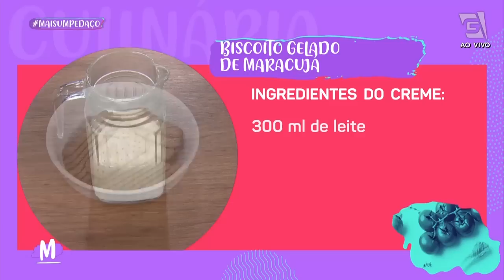Receita de Biscoito gelado de Maracujá - Mulheres (18/10/22)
Essa receita do chef André Lima nem parece real, mas te garanto que é! 😋

Esse BISCOITO GELADO DE MARACUJÁ é o ara se esbaldar e pedir MaisUmPedaço ! Já anota aí a receita: 🍫

Ingredientes da base:
200g de bolacha de leite ou de chocolate

Ingredientes do creme:
300ml de leite
395ml de leite condensado
100g de creme de leite
15g de amido de milho
50g de leite em pó
2 maracujás grandes

Ingredientes da cobertura:
250g de chocolate picado
100g de creme de leite

Modo de preparo:
Em uma panela, misture o leite e o amido de milho fora do fogo, até dissolver bem. Em seguida, coloque os demais ingredientes e coloque no fogo médio. Mexa bem, até engrossar o creme. Deixe esfriar. Para fazer o ganache, coloque o chocolate e o creme de leite no micro-ondas de 30 em 30 segundos até derreter o chocolate.

Montagem:
Coloque uma camada de bolacha, uma camada de creme, sempre intercalando e para finalizar coloque o ganache. Leve para a geladeira por 2h mais ou menos e estará pronto para servir.